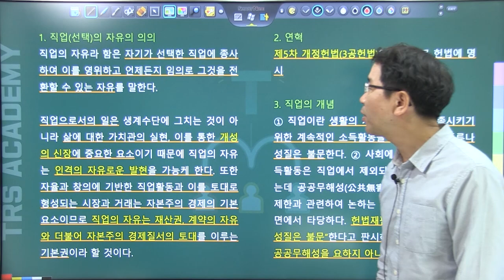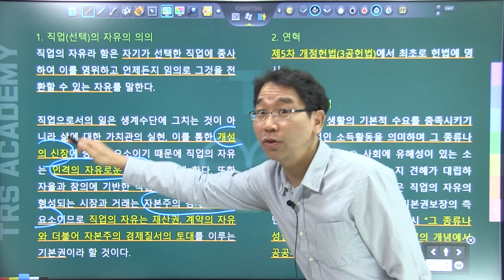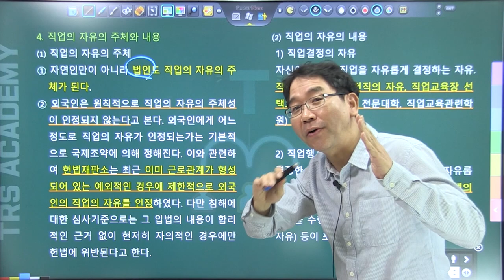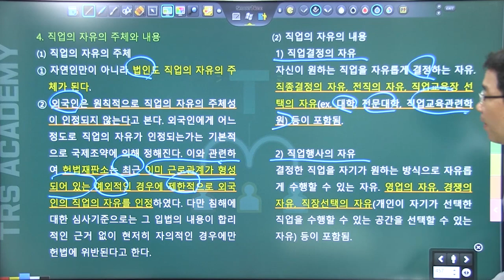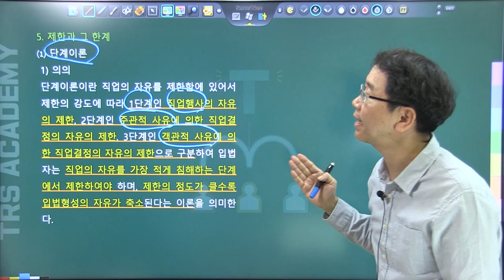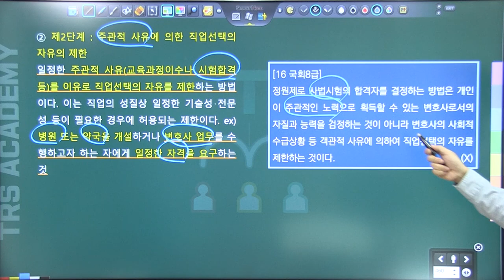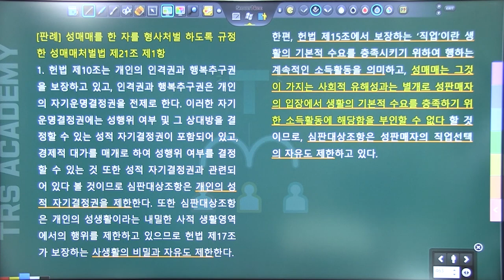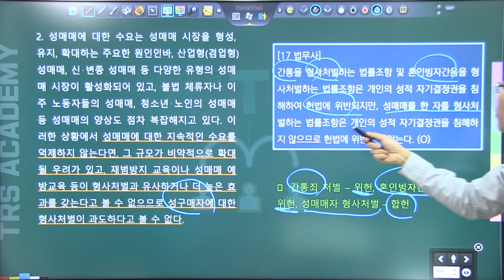배성중의 하루10분 헌법조문강의_#16 헌법 제15조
16번째 강의 헌법 제15조 직업의 자유.